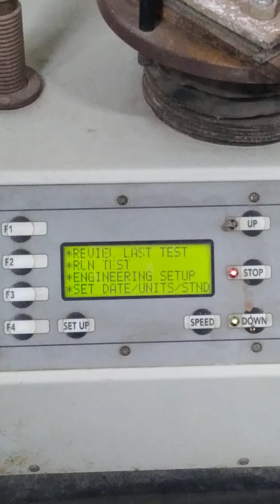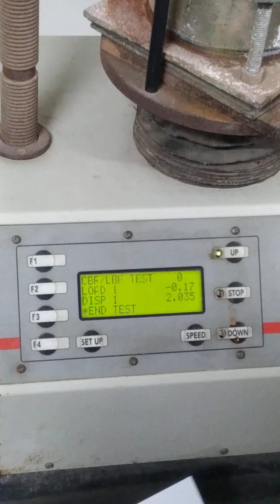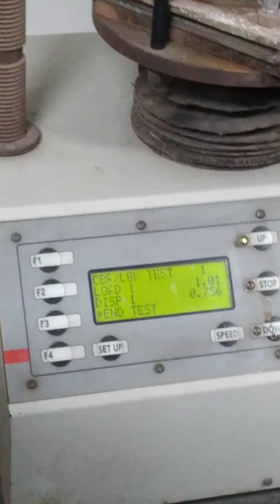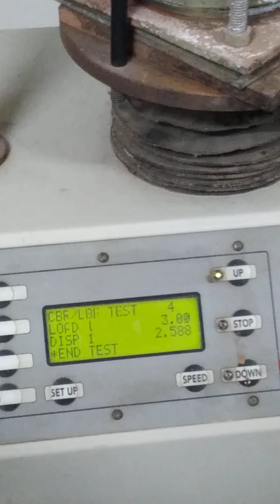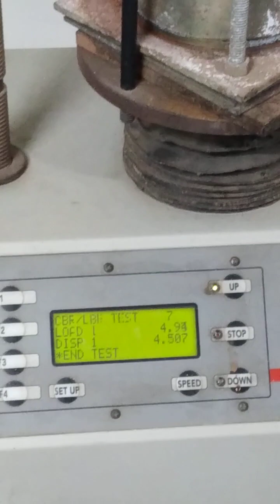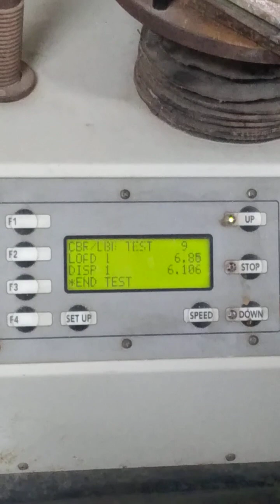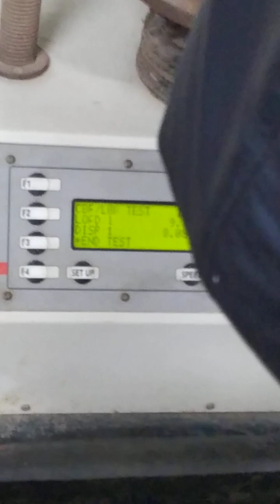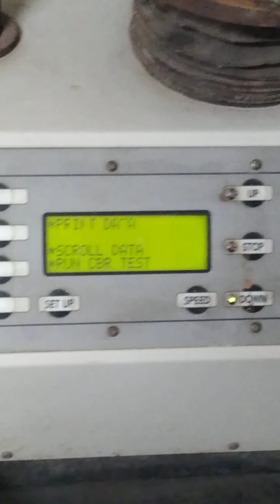CBR value watching in digital meter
CBR test in digital machine